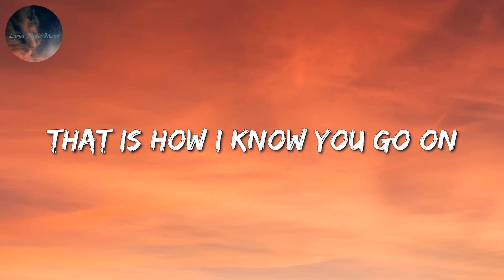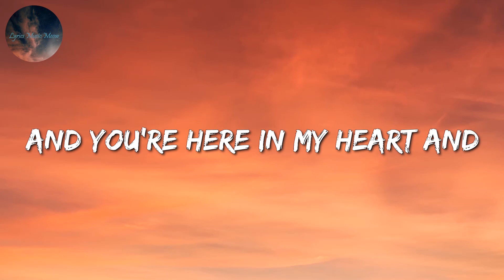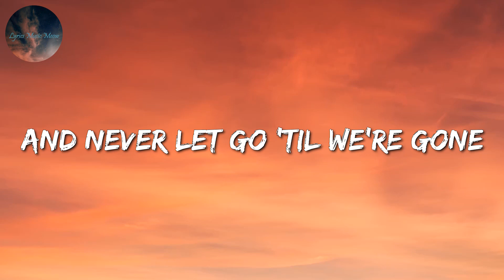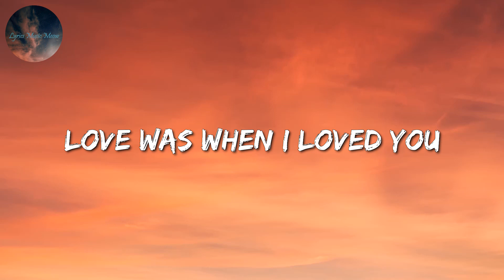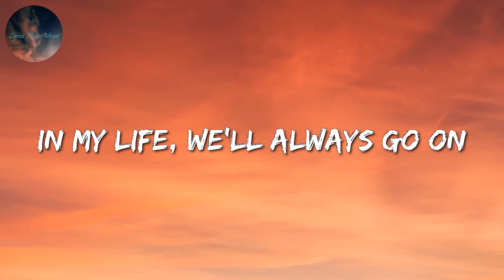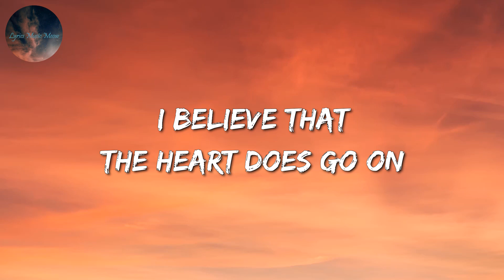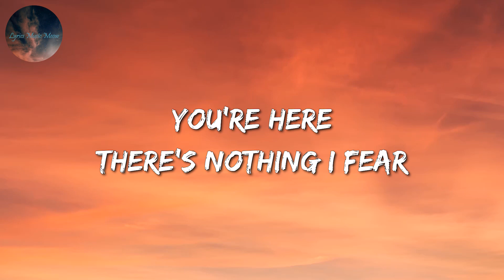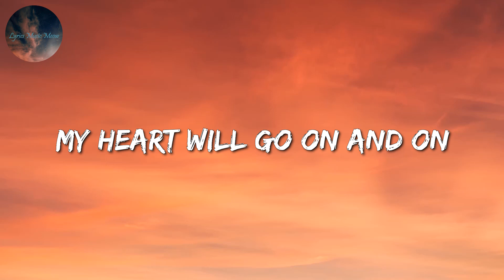Céline Dion - My Heart Will Go On (Lyrics)